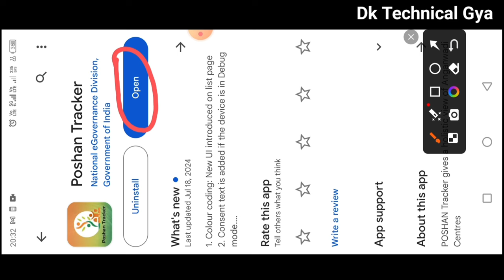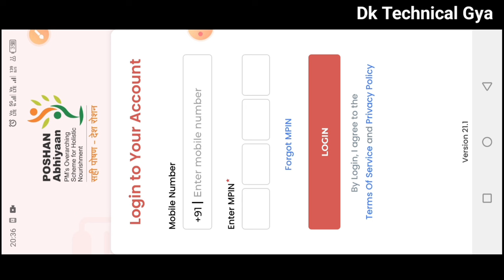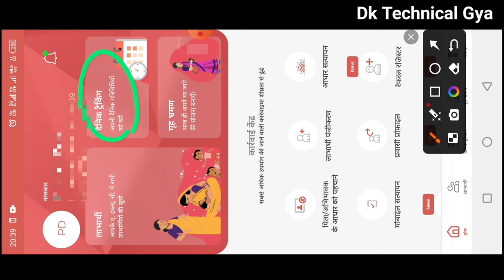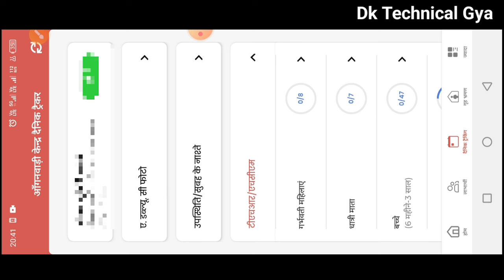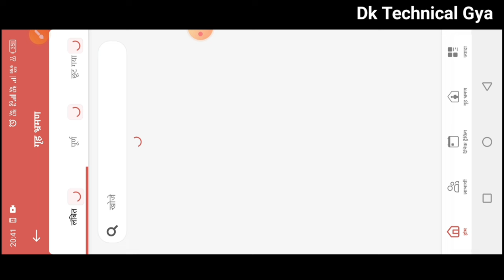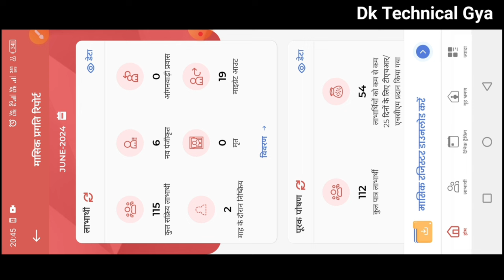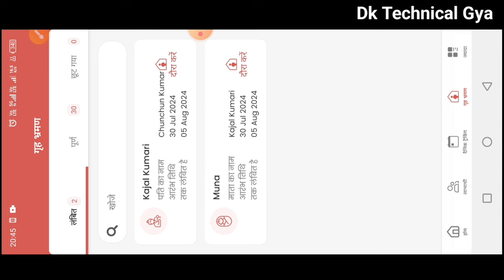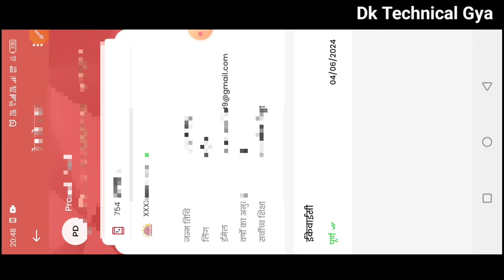poshan tracker पर काम करना सीखे | poshan tracker aal information | poshan tracker login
लाइक कीजिए 👍
कमेंट कीजिए...

Relative tags👇
Atul thought
anganwadi news
all india anganwadi news
icds news
awc helpline
anganwadi helpline
poshan tracker
poshan tracker tutorial
aww news

posan tracker
anganwadi
icds
icds_news